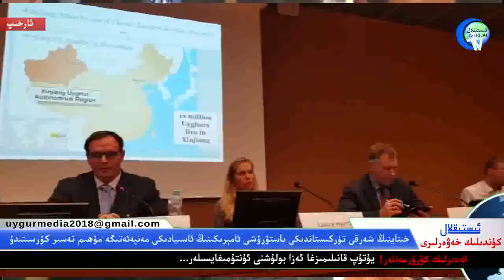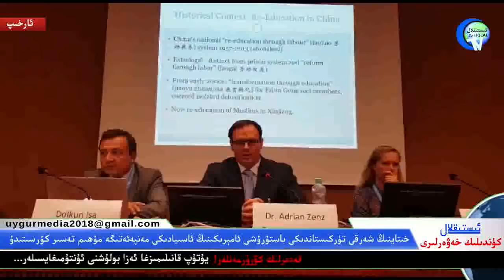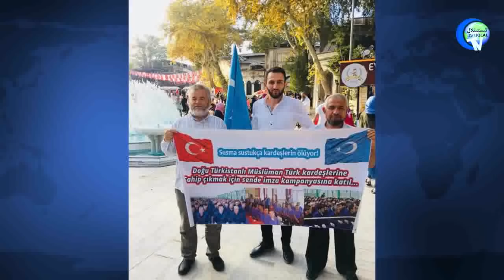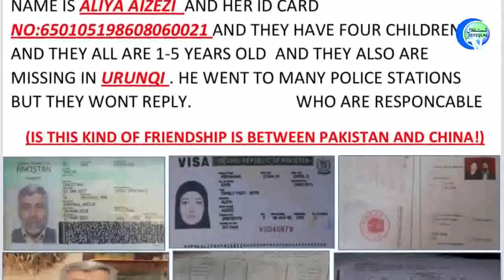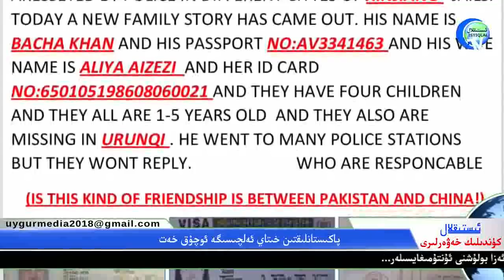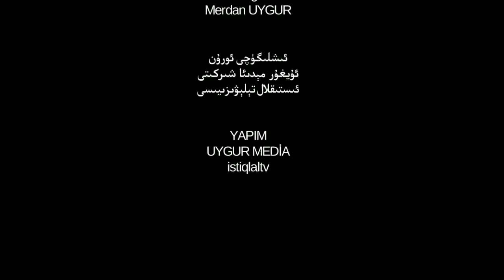ئىستىقلال كۈندىلىك خەۋەرلىرى 2018-09-24